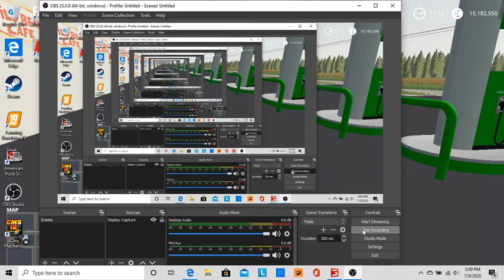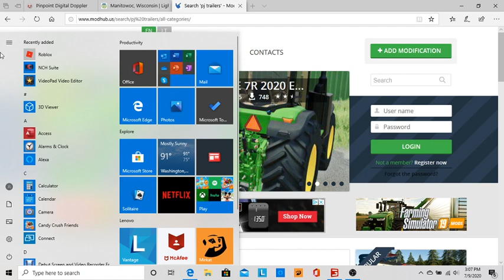buying new equipment for farm